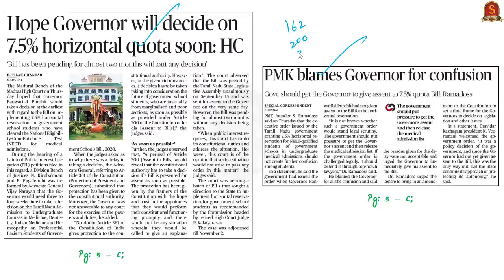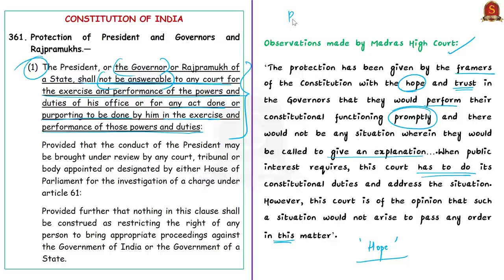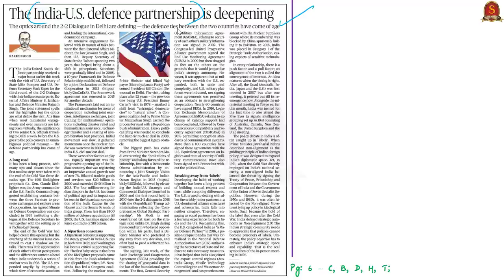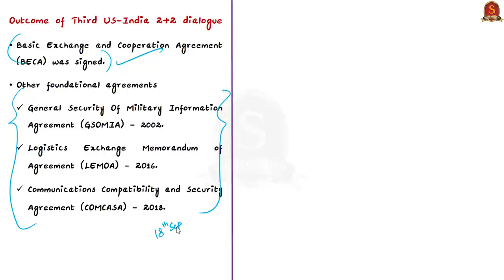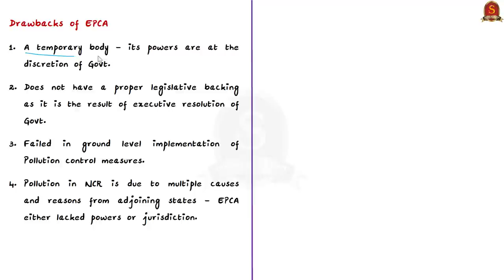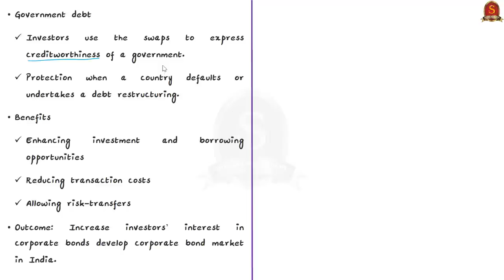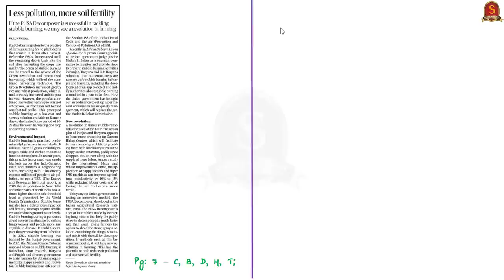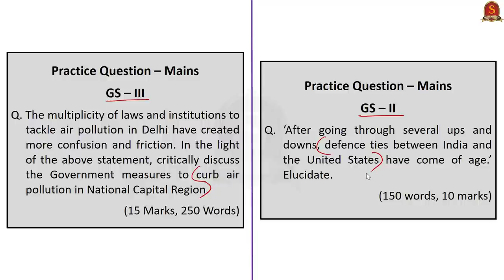The Hindu Daily News Analysis || 30th October 2020 || UPSC Current Affairs || Prelims 21 & Mains 20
Handwritten Notes in PDF Format convenient for printing:
►►Introduction - 0:00
►►List of Topics - 00:06
►►Time Stamping of news articles:
1. T.N. takes executive route to clear 7.5% horizontal quota - 00:15
2. Hope Governor will decide on 7.5% horizontal quota soon: HC - 00:15
3. PMK blames Governor for confusion - 00:15
4. The India-U.S. defence partnership is deepening (Editorial) - 09:22
5. Centre sets up commission to tackle NCR pollution - 16:24
6. SC says will study ordinance to check stubble burning - 16:24
7. RBI to issue fresh CDS norms soon: Bajaj - 23:24
8. Less pollution, more soil fertility (OPED) - 27:00
9. Prelims Practice Questions - 30:14
(a) Question on Governor
(b) Question on measures to curb stubble burning involving PUSA Decomposer
10. Mains Practice Questions - 33:23

Important topics such as Reservation IndiaUSArelations CreditDefaultSwaps PUSAdecomposer StepstohandlePollutionInNCR are vividly discussed in UPSC Civil Services Exam Perspective in this video, with a special Practice cum Revision session in the end.